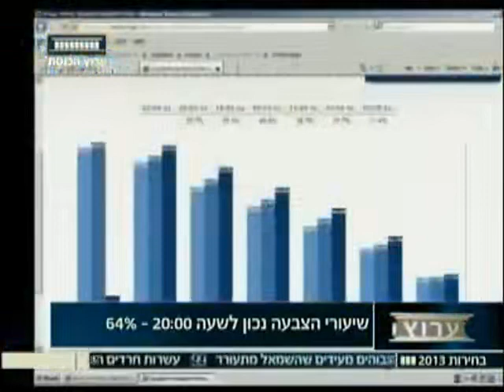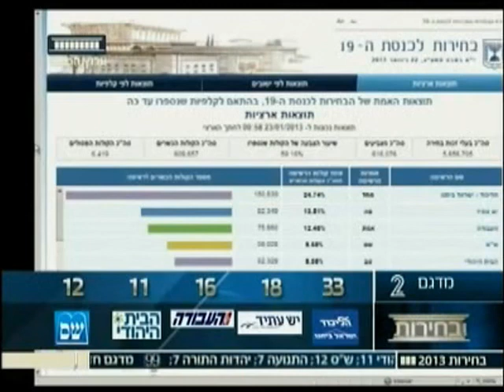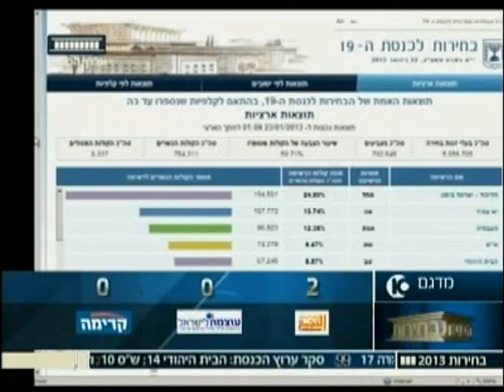ערוץ 99: משדר הבחירות לכנסת ה-19, 22.01.2013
מפלגת הליכוד בראשות בנימין נתניהו ניצחה בבחירות לאחר איחוד עם ישראל ביתנו, אבל הפתעת הבחירות הייתה מפלגת יש עתיד בראשות יאיר לפיד. מפלגת העבודה בראשות שלי יחימוביץ' הידרדרה למקום השלישי.

📅 תאריך - 22 בינואר 2013 | 📺 שידור - ערוץ 99 | 🎤 הגשה - אורית לביא-נשיאל

⏱️ נקודות מרכזיות:
00:30:15 שידור תוצאות המדגם
01:11:37 נאום ציפי לבני (התנועה)
01:31:25 נאום אריה דרעי (ש"ס)
02:16:06 נאום נפתלי בנט (הבית היהודי)
02:32:24 נאום שלי יחימוביץ' (העבודה)
02:59:41 נאומי יאיר לפיד (יש עתיד) ובנימין נתניהו (הליכוד)